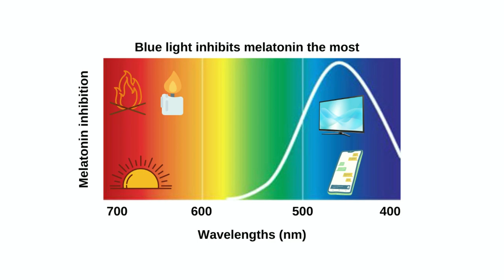#1 Aging Pathway No One Talks About (Not Protein) - Joel Greene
Timestamps:
02:10 Why Joel Got Into Longevity
03:15 Joel's Opinion on What Causes Aging
10:50 Is Low Insulin Key for Longevity
17:25 Is Protein Bad for Longevity
21:20 Most Important Nutrient Missing
27:00 Reset Your Hunger Cravings
29:30 Microbiome Linked to Longevity
32:40 Accelerating Fasting Benefits
35:55 Exercise Protocol for Longevity
46:50 How to Lift for Anti-Aging
56:48 Glycine and NAC for Aging
01:03:00 Why Joel Goes on TRT